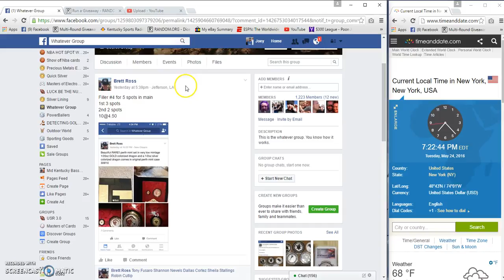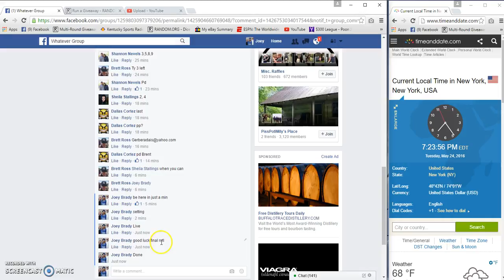Brett Ross Filler 4 Perth Set